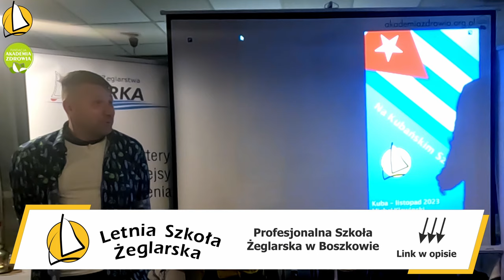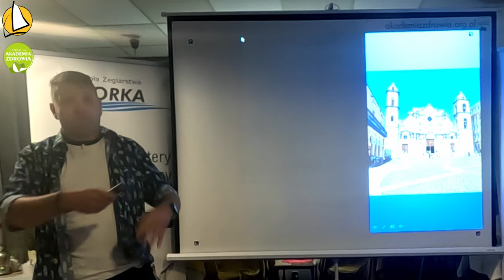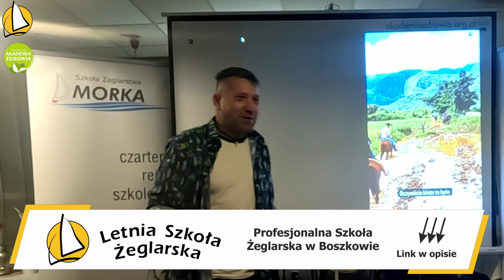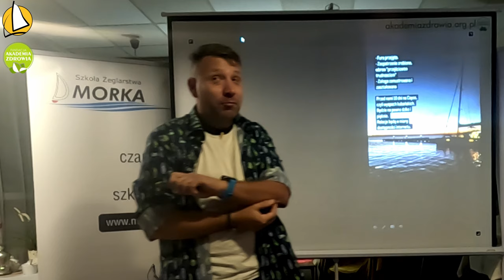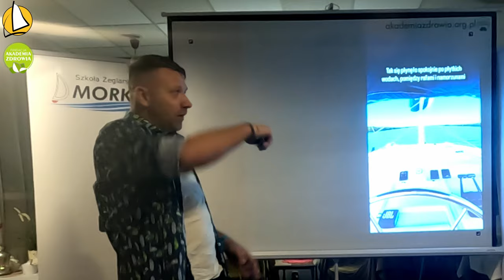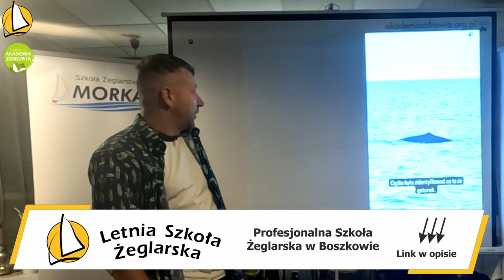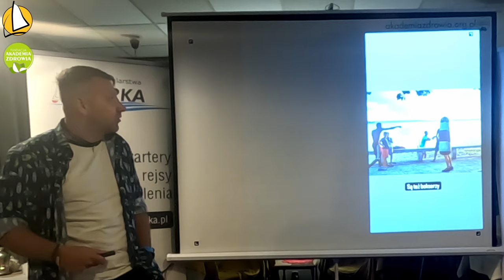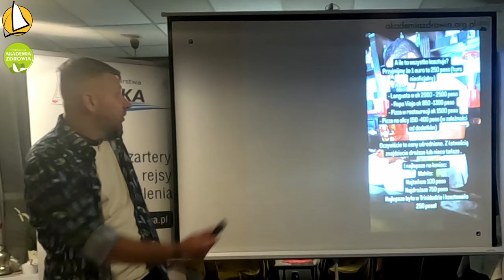Rejs na Kubę - Michal Klawiński - Sail Calisia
Kuba wyspa jak wulkan gorąca... Ale gorąca jak wulkan, a nie od wulkanów. Klimat, atmosfera, temperament mieszkańców to czyni tę wyspę gorącą.
Jest to największa wyspa na Karaibach, otoczona ponad tysiącem małych wysepek. O rejsie na Kubie opowiada kpt. Michał Klawiński z Letniej Szkoły Żeglarstw. Zapraszamy do obejrzenia opowieści.

A gdybyś chciał/chciała z Michałem gdzieś popłynąć, albo się u niego uczyć żeglarstwa, albo wysłać na obóz żeglarski (lub narciarski) swoje pociechy - to polecamy Michała i jego Szkołę z całego serca:

Spotkania z cyklu Sail Calisia. Na żywo w kawiarni Cafe Calisia w Kaliszu i w internecie.